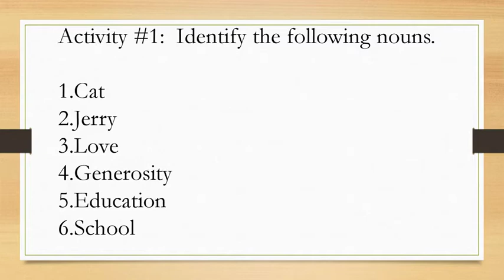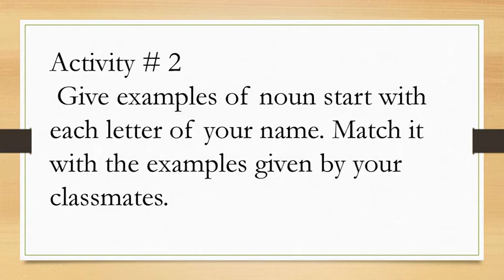Kinds Of Nouns